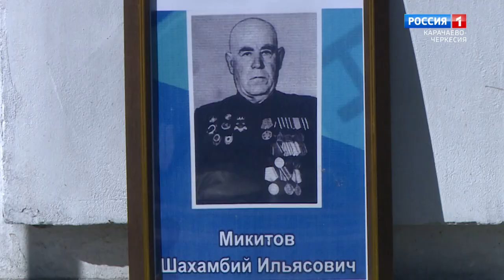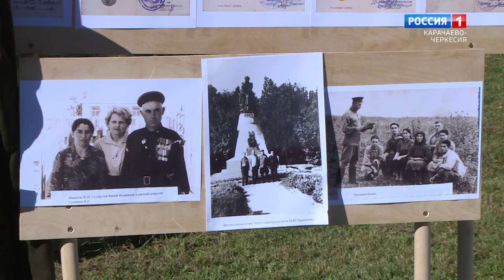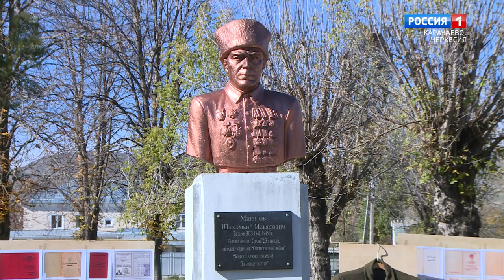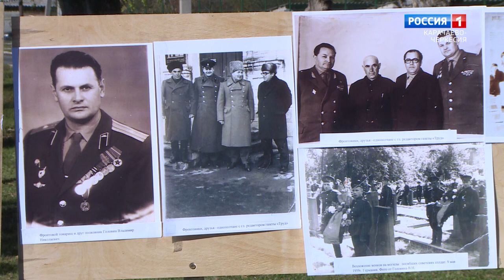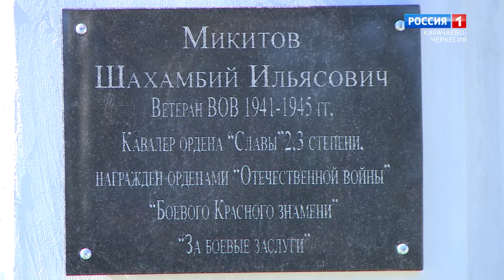Памятник воину. Микитов Шехимбий" (на черкесском языке)